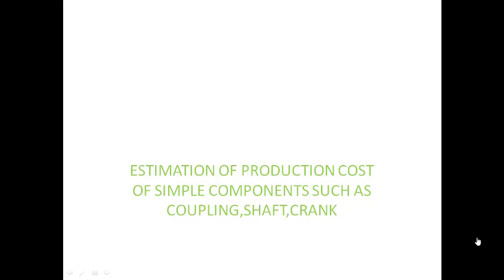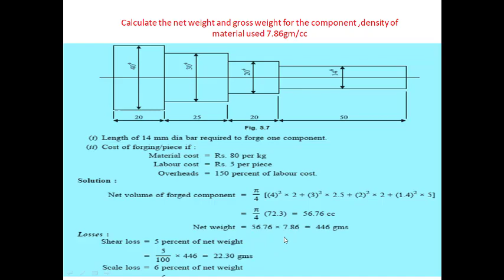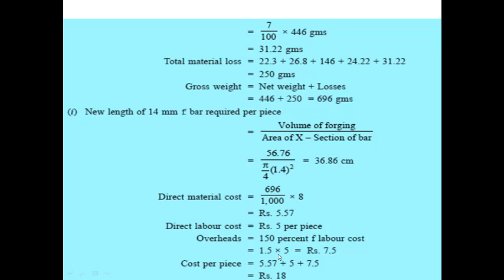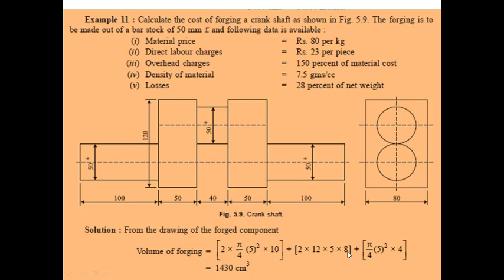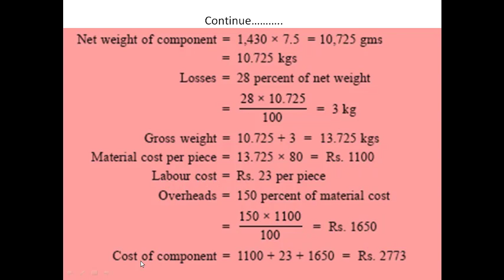Process planning and cost Estimation 4.10 problems on selling price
Subject
Process planning and cist estimation
5th Sem-Mech-Engg
Topic Problems on selling price